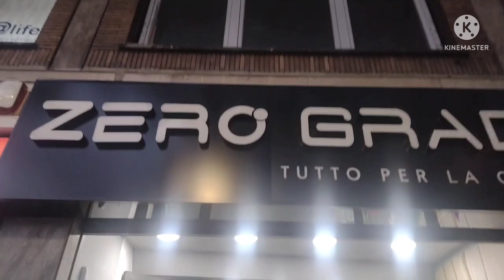fagioli with fish curry তাড়াতাড়ি রান্না করে বাইরে ঘুরতে বের হলাম@my blog 2022